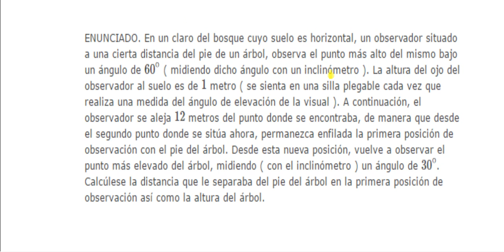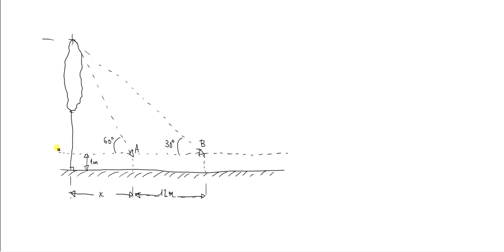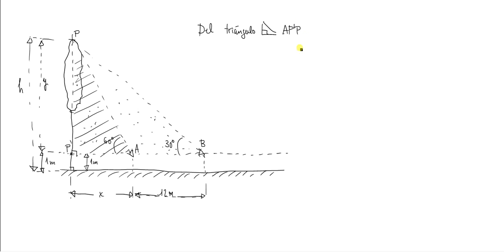Aplicaciones de la trigonometría ( 4.º ESO )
Medidas indirectas. Aplicaciones de la trigonometría elemental.